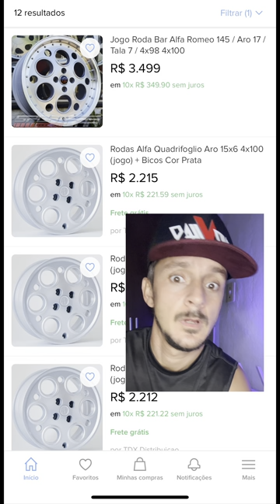FIAT UNO 1992 FRENTE ALTA CUSTOMIZADO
Fiat uno frente alta com rodas da Alfa Romeo Quadrifólio aro 17